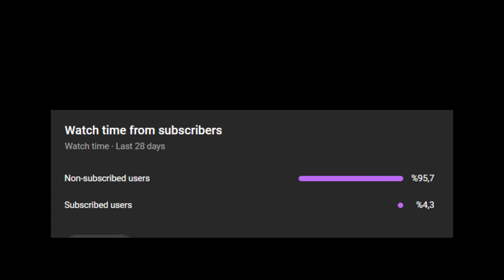BEST FOOTBALL EDITS - GOALS, SKILLS, FAILS #66 l Football TikTok Edits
⚽️ In this video you can see great edits of goals, skills and moments.
0:00 Intro
0:09 Football edits ⚽️